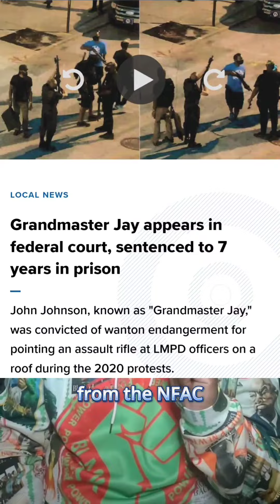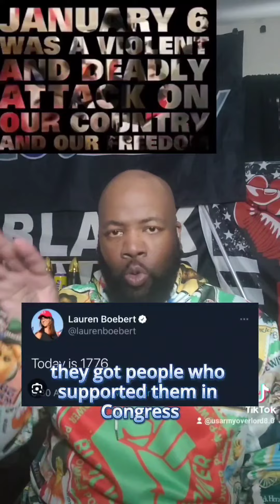There isn't a Party of "Law and Order"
Ron DeSantis offers to pardon January 6th insurrectionists on day 1 of his presidency.